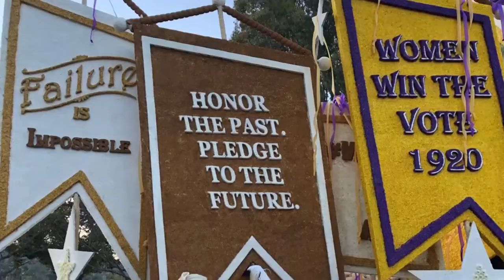Maine teacher keeps a video diary of her Rose Parade experience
Kate Kennedy brought back lots of pictures and video to show her class at George Stevens Academy in Blue Hill what it was like to march in the 2020 Rose Parade.